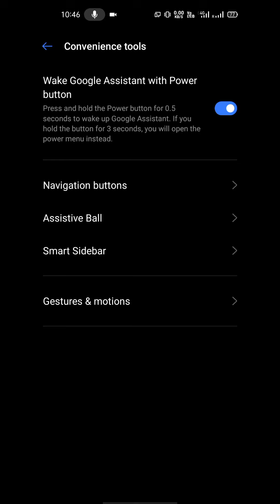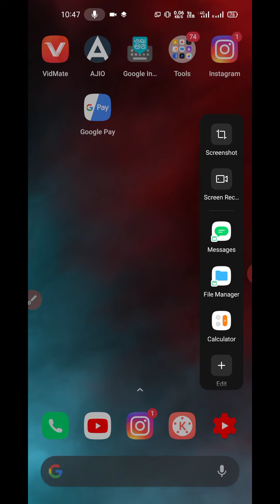how to enable the smart sliding bar in realme narzo 20 me smart sliding bar kaise enable karen